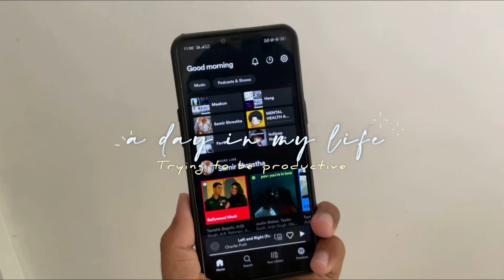A day in my life || life of indian boy || aesthetic vlog ☁️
Hlo viewers✨